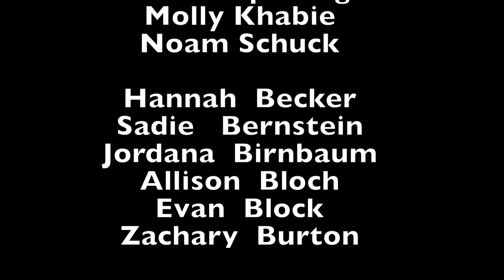The Scuttlebutt: Season 17, Episode 6 - Sibling Edition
This is the 6th episode of the 17th season of the Leffell School's weekly news source, The Scuttlebutt.

Produced and edited by Rabbi Sandy Zisser

Friends Theme but you're all in Quarantine... by @MichaelRose